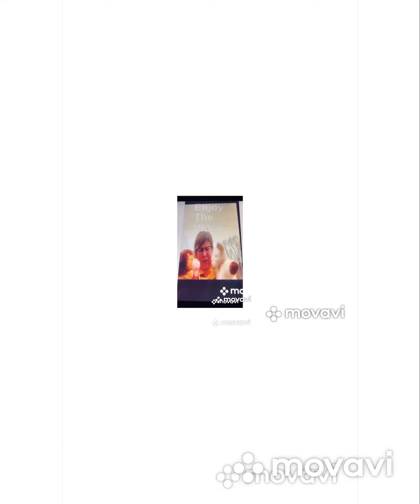End 2022 lego City New Update 2023 Happy New Year Everyone